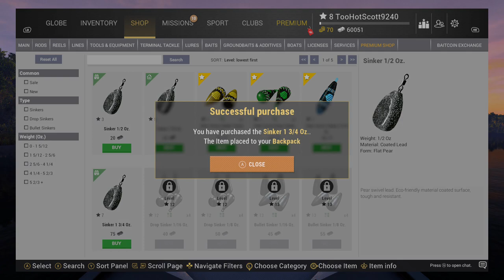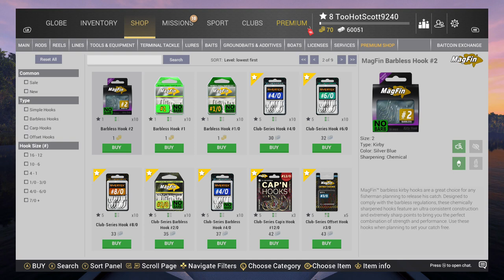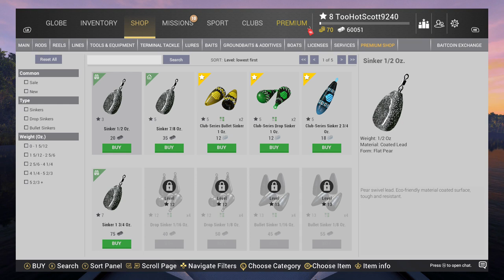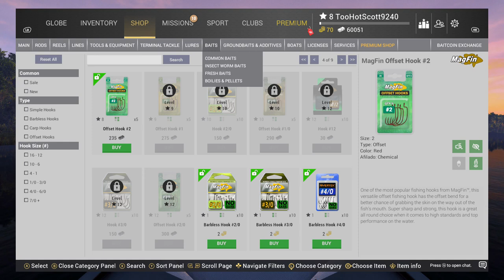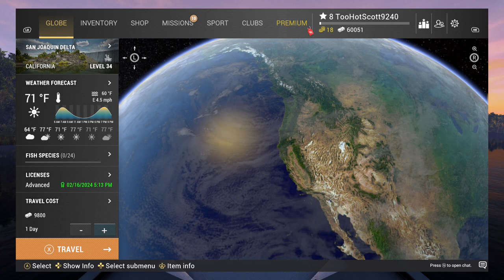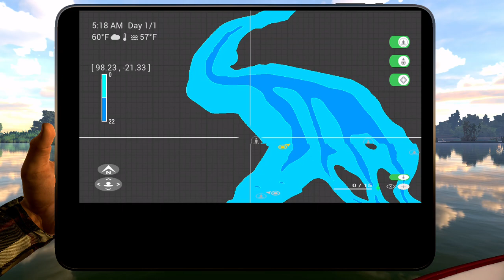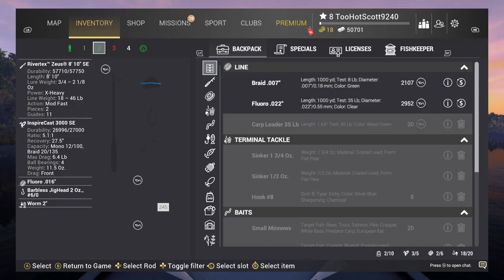Fishing Planet 2024 02 09 18 11 40